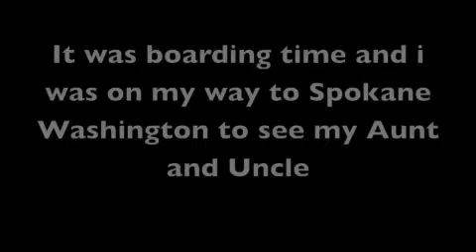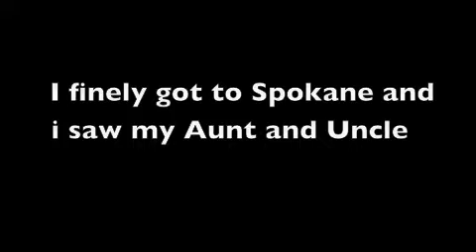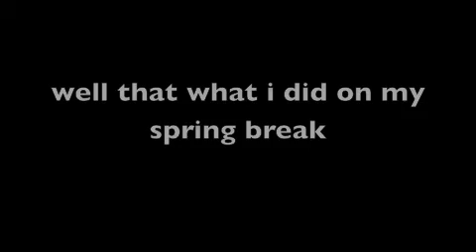my 4th trip to spokane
i went to Spokane,Washington to see my Aunt and Uncle